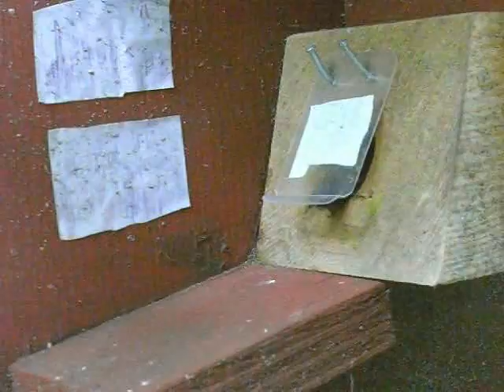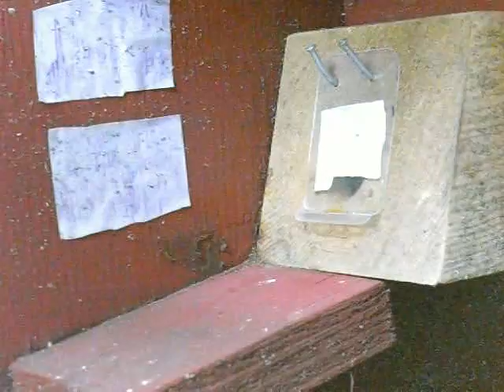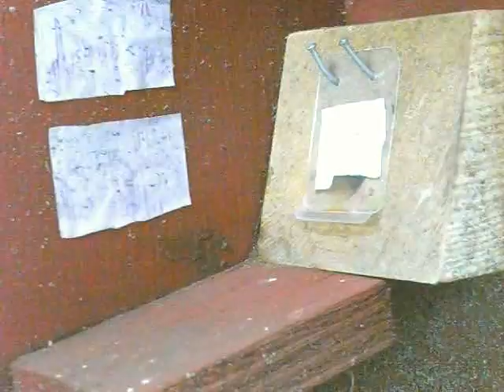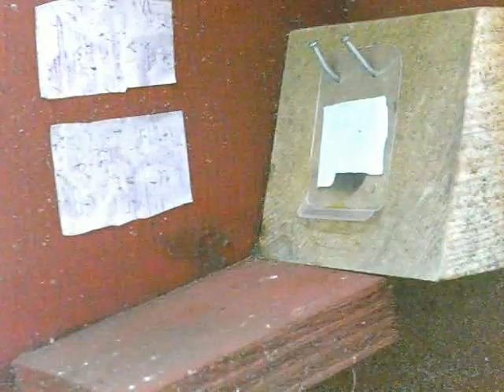Hummel Nistkasten - Dunkle Erdhummel - Bombus Terrestris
Ein Tag mit viel Flugverkehr. Die Arbeiterinnen waren sehr fleissig, man kann sehr schön die Pollenhöschen in verschiedenen Farben erkennen. Von weiss, gelb, orange bis hin zu blau und fast schwarz ist alles vertreten.